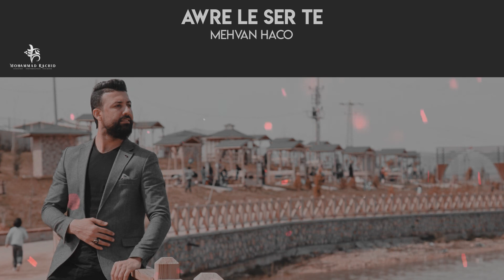koma haco awre le ser tı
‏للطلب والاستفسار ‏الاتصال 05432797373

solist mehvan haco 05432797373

Piyanist gundi haco 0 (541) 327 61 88